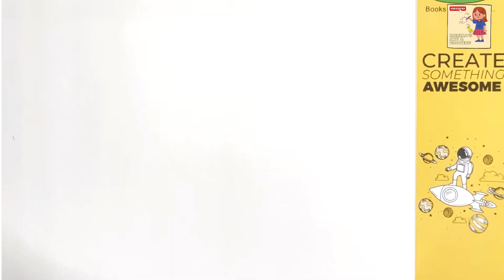RakshaBandhan Rakhi Drawing Easy | 5 Mins Cute Rakhi Drawing & Poster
Welcome, My name is Monika and in this tutorial, I’m going to teach you how to draw a Raksha Bandhan Rakhi Poster & Drawing using easy step-by-step instructions. 💙🙏🏻🎨

So tell me… was that an easy eye drawing tutorial? Or does it need some improvement? Your feedback would be greatly appreciated :) Want more eye tutorials? Please write in the comment box.

▬▬▬▬▬▬▬▬  Music ♪♫ ▬▬▬▬▬▬▬▬